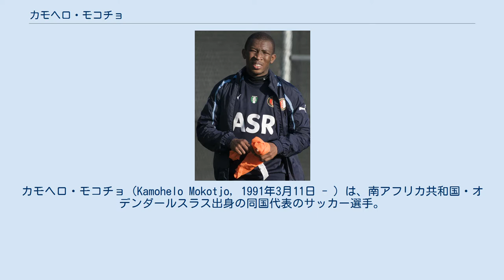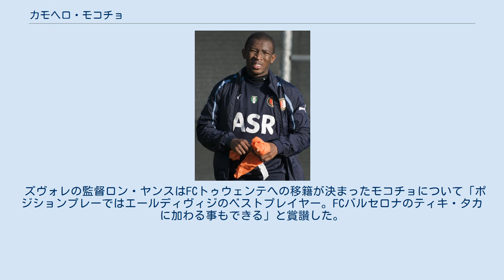カモヘロ・モコチョ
カモヘロ・モコチョ（Kamohelo Mokotjo, 1991年3月11日 - ）は、南アフリカ共和国・オデンダールスラス出身の同国代表のサッカー選手。
FCシンシナティ所属。
ポジションは守備的ミッドフィールダー（コントローラー、ボランチ）。
 12歳で出場した、フランスで開催されたダノンネーションズカップではU-12南アフリカ代表のキャプテンとして、同国を優勝に導いた。
 出身地であるスーパースポート・ユナイテッドでプロキャリアをスタートさせ、2009年にオランダリーグのフェイエノールトに移籍、同時にSBVエクセルシオールへ期限付き移籍し、2009-10シーズンのタレント･ファン・ヘット･ヤールに選ばれる。
翌2010-11シーズンにはフェイエノールトに戻り、監督マリオ・ベーンのもとでトップチーム入り。
多くの怪我人のためにスタメンをつかみ、ヴィレム・ファン・ハネヘムによって「2年以内に欧州最高の選手になれる」と絶賛された。
 2011年夏からフェイエノールトの監督に就任したロナルド・クーマンの信頼を得る事はできず、リザーブチームでは右サイドバックやCBでの出場を強いられた事で2013年夏、PECズヴォレに完全移籍し3年契約にサイン。
本来のポジションで即座に大きな輝きを放ち、ズヴォレでの公式デビューとなったエールディヴィジ第1節のフェイエノールトとのホームゲームで3-2の勝利。
このシーズンでエールディヴィジ最高のMFの一人に成長し、KNVBカップ決勝ではアヤックスを5-1で下してズヴォレの初カップ獲得に大きく貢献した。
 2014年夏にもヨハン・クライフ・スハールでアヤックスを1-0で下した後に、FCトゥウェンテへ移籍、4年契約にサインした。
 2017年7月7日、EFLチャンピオンシップのブレントフォードFCと3年契約を結んだ。
 2020年8月20日、メジャーリーグサッカーのFCシンシナティにフリーで加入。
 南アフリカ共和国代表にも選出され、2012年9月11日のモザンビーク代表戦で代表戦デビューを果たした。
 コントローラーとしてポジショニングとプレー展開を読む能力に優れ、適切なタイミングでの前進守備でボールにプレッシャーを掛けることができ、優れたテクニックでボールをほとんど失わず、スペースを素早く見つけて正確なパスを出す事ができる。
 ヴィレム・ファン･ハネヘムは2010年9月にエールディヴィジでデビュー直後のモコチョについて「2年以内に欧州最高の選手の一人になれる。ルネ･ファン･デル･ガイプは体格が小さすぎると繰り返していたが、欧州のベスト10プレイヤーはみんな小さい」と語った。
 ズヴォレの監督ロン・ヤンスはFCトゥウェンテへの移籍が決まったモコチョについて「ポジションプレーではエールディヴィジのベストプレイヤー。FCバルセロナのティキ・タカに加わる事もできる」と賞讃した。